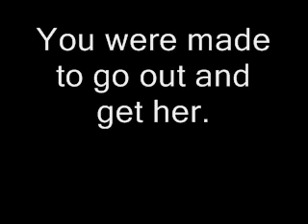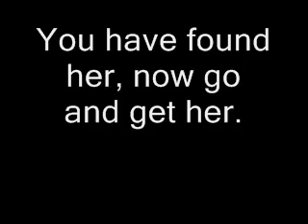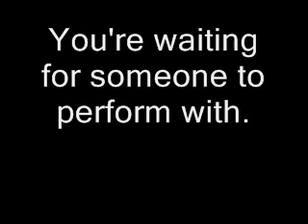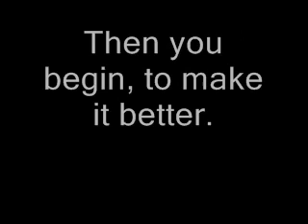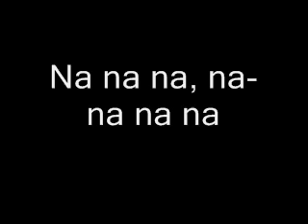Hey Jude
Out to a friend of mine, please enjoy!